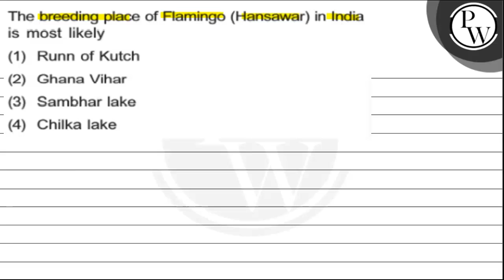The breeding place of Flamingo (Hansawar) in India is most likely \...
\( P \)
(1) Runn of Kutch
- (2) Ghana Vihar
- (3) Sambhar lake
(4) Chilka lake